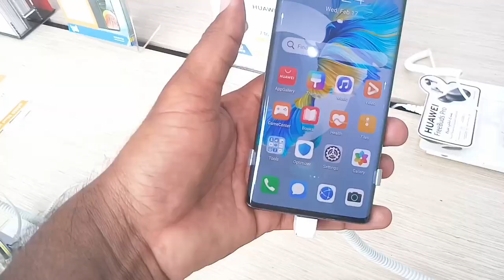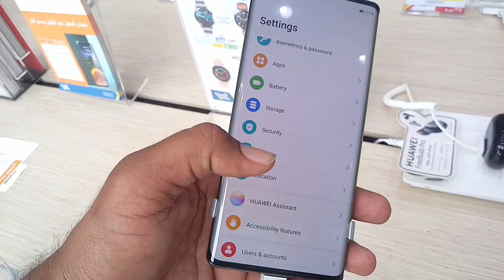Huawei Mate40 pro 5G Review and price, Huawei Mate 40 pro 5G price in Saudi Arabia,